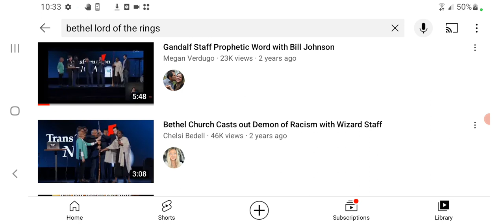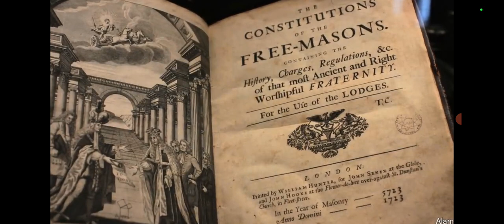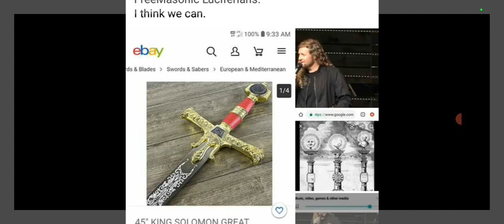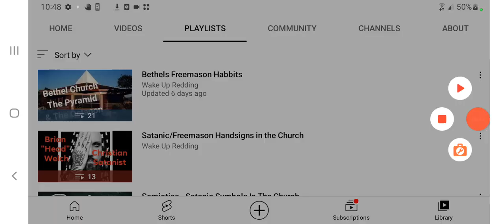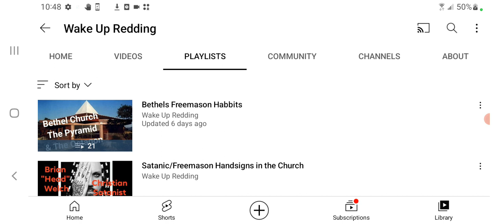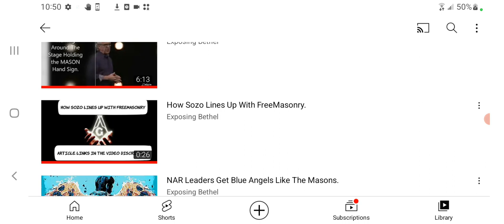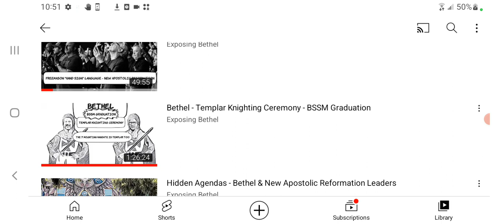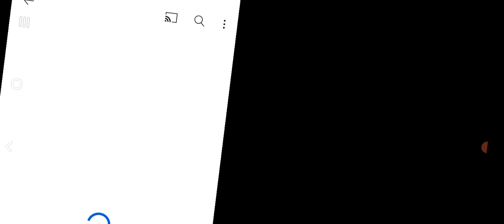More Bethel Freemason Connections with Todd White